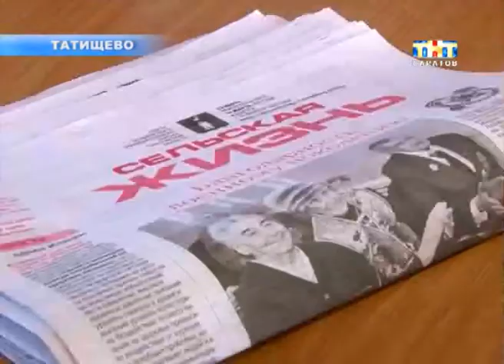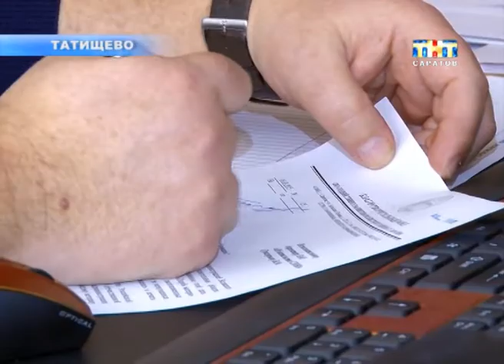Издательство "Слово" перестает выпускать газеты.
Свободу "Слову"! Одно из крупнейших издательств Саратова перестает выпускать газеты. Новые типографии сейчас ищут около тридцати редакций. Почти столько же человек - другую работу. Руководители предприятия уверяют, что выпускать периодику нерентабельно. Повлиял кризис: тиражи за последний год заметно упали. А вот общественники беспокоятся не на шутку: множество газет, могут закрыться вслед за "Словом"...